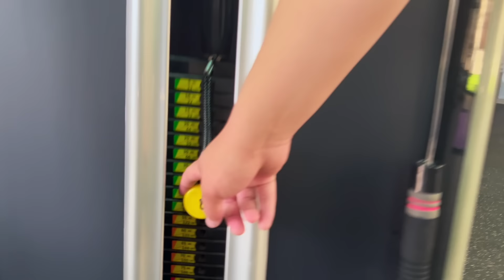24 Soatga Plastik Kartamizni Almashdik!!!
Bu videoda biz 24 soat yani 1 kunga dostim bilan plastik kartamizni almashib bir birimiznikini ishlatamiz, qani sayohatimiz qanday  tus oladi?

Videoni ko'rganingiz uchun rahmat kanalga obuna bo'lamiz!